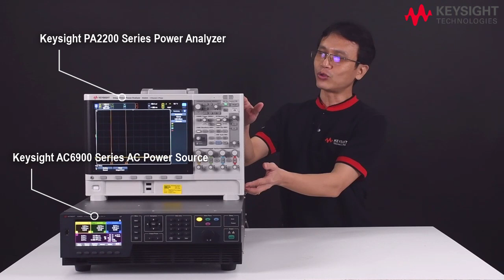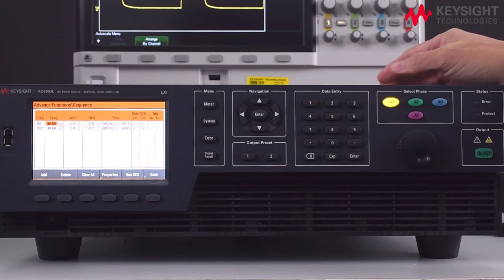Generate Multiple Waveforms Using Sequencer Function of Keysight AC6900 Series 3-Phase AC Source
As the AC source from our power grid is not always ideal, the ability to generate multiple waveforms for testing purposes is essential.